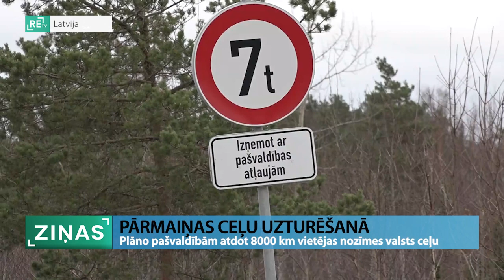ReTV: Plāno pašvaldībām atdot 8000 km vietējas nozīmes valsts ceļu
Tuvāko gadu laikā pēc brīvprātības principa plānots pašvaldību īpašumā nodot vairāk nekā 8000 kilometru valsts vietējo ceļu, līdztekus tam piedāvājot arī mērķdotācijas - to šodien pēc reģionālās vizītes Dienvidkurzemes novadā paziņoja satiksmes ministrs Tālis Linkaits. Tas esot nepieciešams, jo valstij šobrīd trūkstot finansējuma visu šo ceļu uzturēšanai, tāpat arguments esot, ka vietvaras pašas vislabāk zinot, kā veiksmīgāk rīkoties savā saimniecībā, tādējādi šos ceļus varētu uzturēt, ietaupot naudu. Latvijas Pašvaldību savienība (LPS) norāda, ka ir gatava dialogam ar ministriju, taču viņu ieskatā piedāvātais mērķdotācijas apjoms ir pārāk neliels, ceļu nodošana pašvaldībām neuzlabošot to slikto stāvokli.

Ideja pašvaldību pārziņā nodot valsts vietējas nozīmes autoceļus nav jauna - par to jau runāja iepriekšējā Saeimas sasaukuma satiksmes ministrs Uldis Augulis. Toreiz šo ceļu tīkla garums bija 4000, bet pēc uzņēmuma “Latvijas Valsts ceļi’’ veiktās inventarizācijas - vairāk nekā 8000 kilometru. Pašvaldībām ceļu uzturēšanai tiek solīti 1560 eiro par kilometru, kas gan ir identiska summa tai, kādu jau šobrīd valstij nākas tērēt tam pašam uzdevumam. “Protams, ka katrā pašvaldībā uzturēšanas izmaksas atšķiras. Pierīgas pašvaldībām mēs diez vai izdevīgi varētu ietirgot šos te vietējos ceļus, savukārt tajos novados, kuros faktiski skaita katru eiro un katru centu tieši ceļu uzturēšanai, tur šie papildus līdzekļi ir vērtīgi. Pašvaldības, kuras racionāli saimnieko, racionāli izvērtē ceļu tīklu, viņiem papildus finansējums ir kā burkāns. Tas dod iespēju ne tikai vienam konkrētam ceļam palīdzēt, bet palīdz uzturēt ceļu sistēmu,’’ pauž Tālis Linkaits, satiksmes ministrs (JKP).

Uzņēmums “Latvijas Valsts ceļi’’ no intervijas šoreiz atteicās, norādot, ka šī ideja esot politisks lēmums, tāpēc to, kā pašvaldības realitātē pārņems šos ceļus, vislabāk varot skaidrot Satiksmes ministrija. Uzņēmums nenoliedz, ka teorētiski pārņemšanu būtu iespējams īstenot. Tam piekrīt arī Dienvidkurzemes novada domes vadība, kura gan vēl ar deputātiem un speciālistiem diskutēs par šo plānu. Vietvara norāda, ka lēmuma pieņemšanai svarīga būs arī valsts piedāvātā stratēģija, kā attīstīt visu autoceļu tīklu reģionā. “Es sapratu, ka tas nav obligāts pasākums, ka visa buķete jāņem. Ja vien var un pretī ir nauda, tad mēs ņemam, un es ceru, ka mēs mācēsim ietirgot pret tiem mazajiem ceļiem vienu lielu ceļu. Tas ir, Grobiņa-Nīca kā Liepājas apvedceļu. Tā ir kopīga interese,” pauž Aivars Priedols, Dienvidkurzemes novada domes priekšsēdētājs (ZZS).

Lai arī LPS atzīst, ka būs vietvaras, kuras pārņems valsts vietējos autoceļus, kopumā Satiksmes ministrijas plāns tiek kritizēts. Tiek pārmests tas, ka līdz šim valstij neesot bijusi programma, kā attīstīt vietējas nozīmes valsts ceļus. Pašvaldībām tos pārņemot, problēma ar to kvalitāti netikšot atrisināta.

Aino Salmiņš, LPS Padomnieks tautsaimniecības jautājumos: “Nododot valsts vietējos ceļus īpašumā pašvaldībām, būtu jāpievieno autoceļu tehniskā stāvokļa novērtējums, kas raksturo, ko tad valsts pēdējo 10-15 gadu laikā ir ieguldījusi. Ja tiek konstatēts, ka nav veikts nekas, nekādi darbi, tad droši vien ir jāizstrādā papildus arguments finansējuma palielināšanai. Nevar uz dullo atdot 1560 [eiro], ja tajā ceļa posmā nav pliks pirkstiņš pielikts. Pašvaldības būs spiestas, jo pašvaldības vienmēr, - ja piedāvās risinājumu, mēģinās, kaut kādu posmus pārņems, bet tā nav sistēma.’’

Satiksmes ministrijā norāda, ka pašvaldībām būšot brīva izvēle - pārņemt šos ceļus vai, nē. Sākumā tikšot runāts ar tām vietvarām, kuras būtu gatavas pieņemt šādu lēmumu. Tāpat diskusijas turpināsies arī Ministru kabinetā, satiksmes ministrs Linkaits cer, ka valdība plānu nodot pašvaldībām vietējas nozīmes ceļus apstiprinās jau šogad. Ja tas notiks, jau nākamajā gadā varētu sākties šo ceļu pārņemšana.